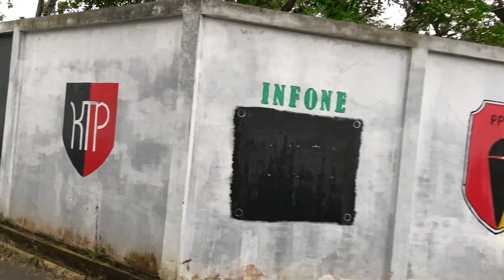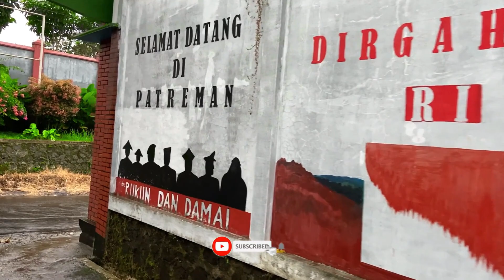SUASANA PEDESAAN KAMPUNGKU KETIKA HUJAN DERAS DI LERENG SUMBING PATREMAN WINDUSARI MENJELANG RIYAYA